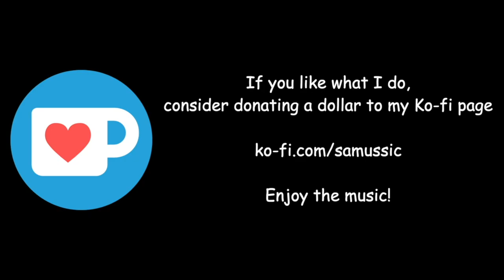Temmie Village but it's Megalovania